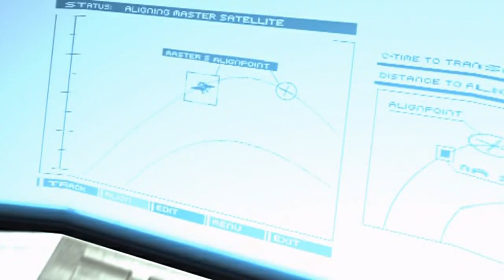Headhunter all cutscenes - for the Playstation 2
00:00  hhps2m0_00000000
02:07  hhps2m0_00000001
02:51  hhps2m0_00000002
04:02  hhps2m0_00000003
05:05  hhps2m0_00000004
06:48  hhps2m0_00000005
07:37  hhps2m0_00000006
10:49  hhps2m0_00000007
11:59  hhps2m0_00000008
12:31  hhps2m0_00000009
13:39  hhps2m0_0000000A
16:01  hhps2m0_0000000B
17:06  hhps2m0_0000000C
17:37  hhps2m0_0000000D
18:30  hhps2m0_0000000E
19:12  hhps2m0_0000000F
20:12  hhps2m0_00000010
22:26  hhps2m0_00000011
24:08  hhps2m0_00000012
25:22  hhps2m0_00000013
25:59  hhps2m0_00000014
26:59  hhps2m0_00000015
27:13  hhps2m0_00000016
28:04  hhps2m0_00000017
28:49  hhps2m0_00000018
31:00  hhps2m0_00000019
31:34  hhps2m0_0000001A
32:31  hhps2m0_0000001B
34:36  hhps2m0_0000001C
35:23  hhps2m0_0000001D
40:45  hhps2m0_0000001E
41:02  hhps2m1_00000000
43:33  hhps2m1_00000001
46:31  hhps2m1_00000002
46:45  hhps2m1_00000003
47:46  hhps2m1_00000004
52:22  hhps2m1_00000005
54:48  hhps2m1_00000006
57:13  hhps2m1_00000007
58:38  hhps2m1_00000008
01:00:15  hhps2m1_00000009
01:01:39  hhps2m1_0000000A
01:03:26  hhps2m1_0000000B
01:04:14  hhps2m1_0000000C
01:04:56  hhps2m1_0000000D
01:06:25  hhps2m1_0000000E
01:08:13  hhps2m1_0000000F
01:11:09  hhps2m1_00000010
01:13:20  hhps2m1_00000011
01:17:28  hhps2m1_00000012
01:17:41  hhps2m1_00000013
01:21:20  hhps2m1_00000014
01:22:00  hhps2m1_00000015